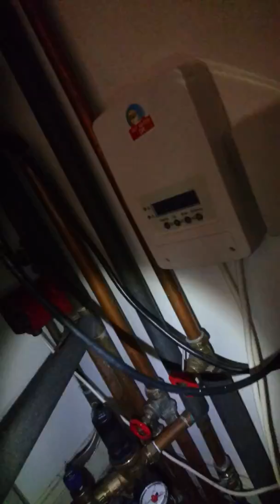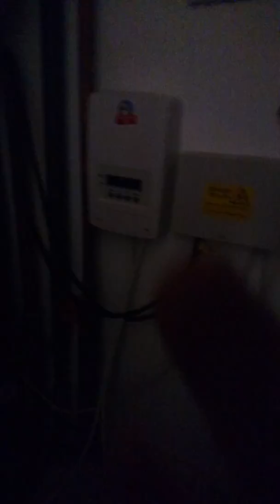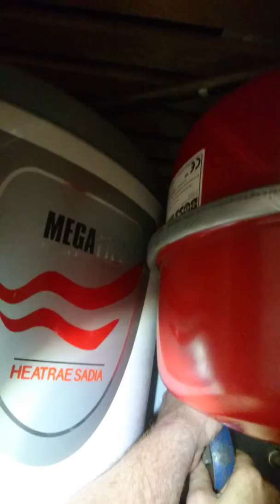How to change unvented cylinder immersion heater element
This is how to change the immersion heater element on a megaflo cylinder this particular model is a cl210.
Sorry for the bad camera work.
You should only work on an unvented cylinder if you are correctly qualified to do so.